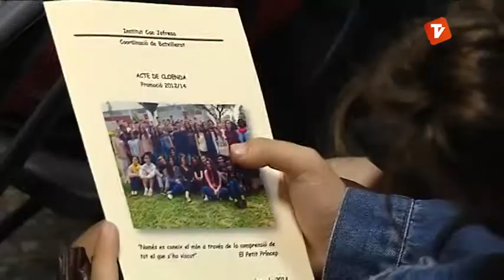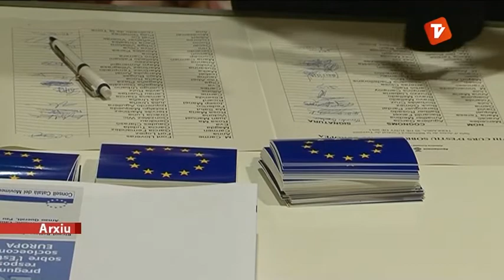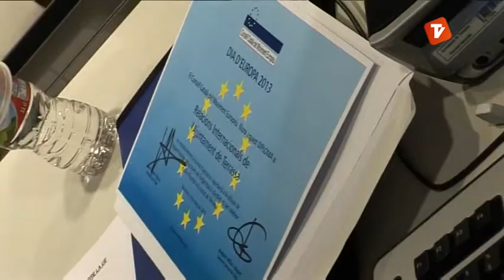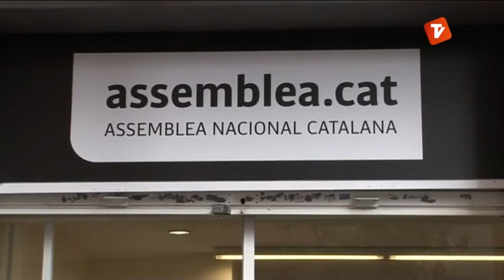Notícies Tarda dijous 26-06-2014 de Canal Terrassa Vallès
Notícies Tarda de Canal Terrassa Vallès d'aquest dijous 26 de juny de 2014, presentat per Marta Anyè.